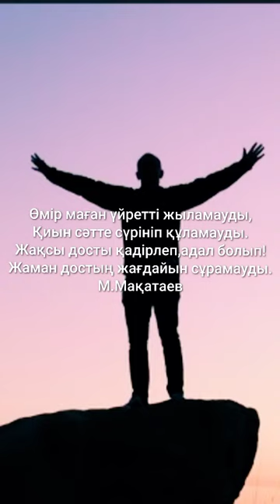жақсы досың көп болсын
дос